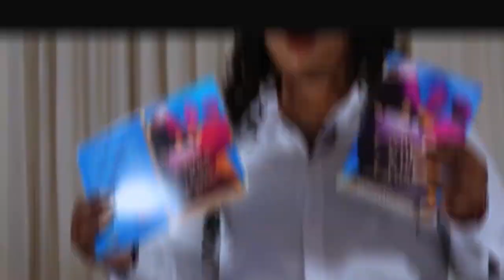A LIAR, GOSSIPER & TALEBEARER BUT GOD SILENCED HER AND CALL HER TO THE SECRET PLACE TO BE DELIVERED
Special Guest: Evangelist Shadae Graham-Clarke

Topic;  " THE SECRET PLACE"

Sowing does not have to be Monetary, you can give Mac pro Computers or Canon and Sony Cameras that will give better Quality, This show is developing and we are thanking God for Humble Beginnings.

You Can Find the Visionary for Sheena Power Talk on all social media Platforms as sheena power talk